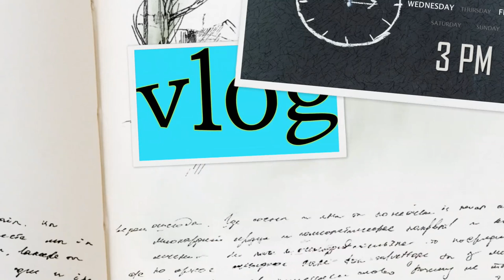Giving my subscriber a Christian bridal look|Malayalam Christian bridal makeup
Page links

Product links

Good Vibes Plus Skin Glow + Oil Control Serum - Tea Tree + Mulberry (10 ml)

Wet n Wild Color Icon 10 Pan Palette - Comfort Zone (8.5 g)

SUGAR Twist And Shout Fadeproof Kajal - 01 Black Velvet (Black)

Plum Chamomile & White Tea Calming Antioxidant Toner (200 ml)

SUGAR Arch Arrival Brow Definer - 02 Taupe Tom (Grey Brown)

Wet n Wild Picture Perfect Eyeshadow Primer Only A Matter Of Time (10 ml)

Stay Quirky Liquid Pen Liner, Eyenigma - Black (1.2 ml)

Product links

NY Bae Almond Oil Infused Foundation Concealer Contour Color Corrector Stick, For Dark Skin, Runway Range - Backstage Touch Up in Espresso 13

NY Bae Almond Oil Infused Foundation Concealer Contour Color Corrector Stick, For Wheatish Skin, Runway Range - Backstage Play Up in Beige 06

Wet n Wild Photo Focus Setting Spray - Seal The Deal (45 ml)

NY Bae Almond Oil Infused Foundation Concealer Contour Color Corrector Stick, For Dark Skin, Runway Range - Backstage Statement in Chestnut 14

Wet n Wild Color Icon Blush- Hummingbird Hype (5.4 g)

Bella Voste The Perfect Gloss Rust Crush (02) (3.2 ml)

NY Bae Lip Liner, Brown - Party By The Creek 6 (0.25 g)

Karimashi

- Top :
- Lipstick :
- Earrings :
- Others :

Big  🐻  Hugs❤️